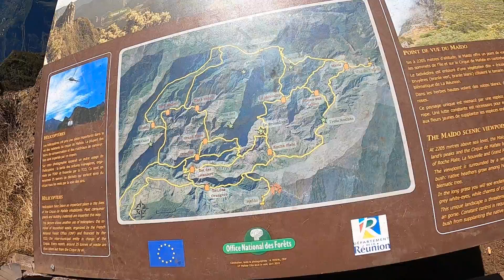Le Maïdo, trois roches, la nouvelle, col des bœufs, sentier scout, ilet à bourse, grand place, roche